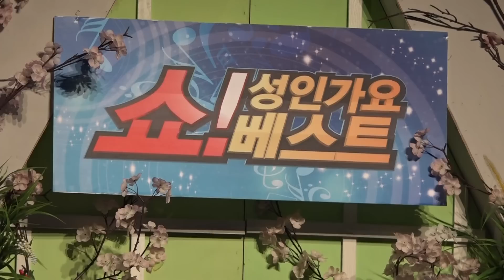가수 성노-오직 나만_inet-TV_쇼! 성인가요베스트-영등포아트홀_영상감독 이상웅-2015.02.25. 00136